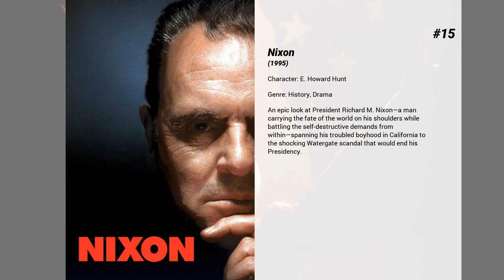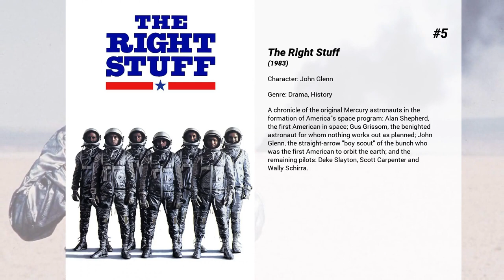Best Ed Harris movies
Welcome to... Best Ed Harris movies! In our channel you will find hundreds of TOPS and rankings of the best films of all genres, actors and nationalities.

Best Ed Harris movies presents...

15. Nixon
An epic look at President Richard M. Nixon—a man carrying the fate of the world on his shoulders while battling the self-destructive demands from within—spanning his troubled boyhood in California to the shocking Watergate scandal that would end his Presidency.

14. The Rock
FBI chemical warfare expert Stanley Goodspeed is sent on an urgent mission with a former British spy, John Patrick Mason, to stop Gen. Francis X. Hummel from launching chemical weapons on Alcatraz Island into San Francisco. Gen. Hummel demands $100 million in war reparations to be paid to the families of slain servicemen who died on covert operations. After their SEAL team is wiped out, Stanley and John deal with the soldiers on their own.

13. A History of Violence
An average family is thrust into the spotlight after the father commits a seemingly self-defense murder at his diner.

12. Gravity
Dr. Ryan Stone, a brilliant medical engineer on her first Shuttle mission, with veteran astronaut Matt Kowalsky in command of his last flight before retiring. But on a seemingly routine spacewalk, disaster strikes. The Shuttle is destroyed, leaving Stone and Kowalsky completely alone-tethered to nothing but each other and spiraling out into the blackness of space. The deafening silence tells them they have lost any link to Earth and any chance for rescue. As fear turns to panic, every gulp of air eats away at what little oxygen is left. But the only way home may be to go further out into the terrifying expanse of space.

11. The Abyss
A civilian oil rig crew is recruited to conduct a search and rescue effort when a nuclear submarine mysteriously sinks. One diver soon finds himself on a spectacular odyssey 25,000 feet below the ocean's surface where he confronts a mysterious force that has the power to change the world or destroy it.

10. Gone Baby Gone
When 4 year old Amanda McCready disappears from her home and the police make little headway in solving the case, the girl's aunt, Beatrice McCready hires two private detectives, Patrick Kenzie and Angie Gennaro. The detectives freely admit that they have little experience with this type of case, but the family wants them for two reasons - they're not cops and they know the tough neighborhood in which they all live. As the case progresses, Kenzie and Gennaro face drug dealers, gangs and pedophiles. When they are about to solve the case, they are faced with a moral dilemma that tears them apart.

9. Places in the Heart
In 1930s Southern US, a widow and her family try to run their cotton farm with the help of a disparate group of friends.

8. The Hours
"The Hours" is the story of three women searching for more potent, meaningful lives. Each is alive at a different time and place, all are linked by their yearnings and their fears. Their stories intertwine, and finally come together in a surprising, transcendent moment of shared recognition.

7. Enemy at the Gates
A Russian and a German sniper play a game of cat-and-mouse during the Battle of Stalingrad in WWII.

6. Apollo 13
The true story of technical troubles that scuttle the Apollo 13 lunar mission in 1971, risking the lives of astronaut Jim Lovell and his crew, with the failed journey turning into a thrilling saga of heroism. Drifting more than 200,000 miles from Earth, the astronauts work furiously with the ground crew to avert tragedy.

5. The Right Stuff
A chronicle of the original Mercury astronauts in the formation of America's space program: Alan Shepherd, the first American in space; Gus Grissom, the benighted astronaut for whom nothing works out as planned; John Glenn, the straight-arrow 'boy scout' of the bunch who was the first American to orbit the earth; and the remaining pilots: Deke Slayton, Scott Carpenter and Wally Schirra.

4. Glengarry Glen Ross
When an office full of New York City real estate salesmen is given the news that all but the top two will be fired at the end of the week, the atmosphere begins to heat up. Shelley Levene, who has a sick daughter, does everything in his power to get better leads from his boss, John Williamson, but to no avail. When his coworker Dave Moss comes up with a plan to steal the leads, things get complicated for the tough-talking salesmen.

3. A Beautiful Mind
John Nash is a brilliant but asocial mathematician fighting schizophrenia. After he accepts secret work in cryptography, his...